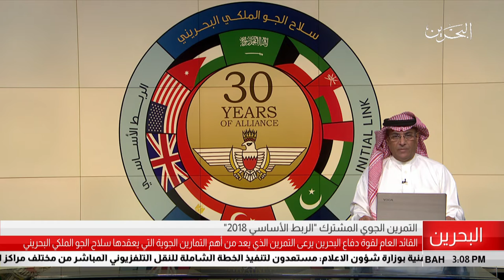البحرين مركز الأخبار : القائد العام لقوة الدفاع يرعى التمرين الجوي المشترك الربط الأساسي 2018